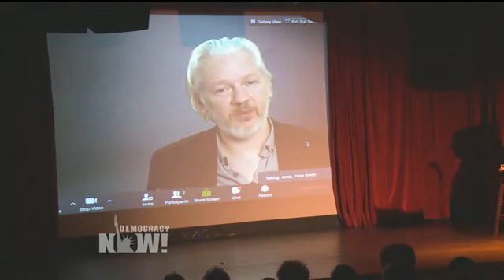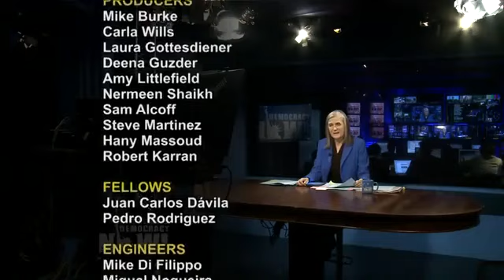Assange: US Spying on WikiLeaks Led to Downing of Morales Plane in Snowden Hunt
Further videos from Julian, about Edward and topics addressed are available in Recent Activities, Favorites, Play Lists on my channels. Mirrored and published with the permission of: Democracynow.org - We end today’s show with another story about Evo Morales. In 2013, WikiLeaks founder Julian Assange played a pivotal role in helping National Security Agency whistleblower Edward Snowden leave Hong Kong for Russia. Once Snowden made it to Russia, Assange explored ways to help him reach Latin America. During the U.S. hunt for Snowden, Bolivian President Evo Morales’ plane was forced to land in Austria for 14 hours because of rumors Snowden was on board. Last week, Jeremy Scahill of The Intercept interviewed Assange via video stream for the launch of the book "The WikiLeaks Files." Assange talked about WikiLeaks’ efforts to help Snowden gain asylum.